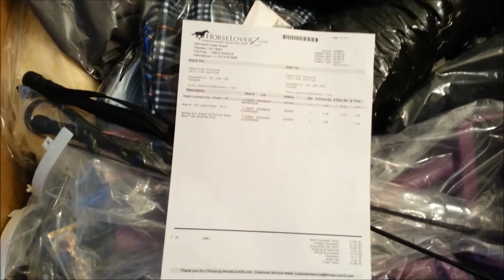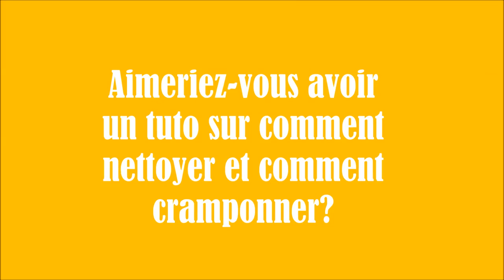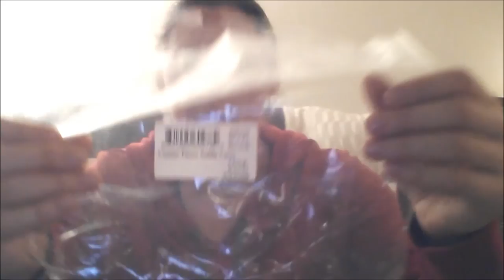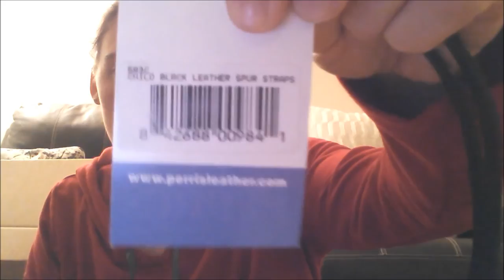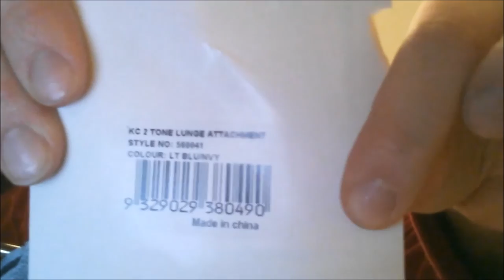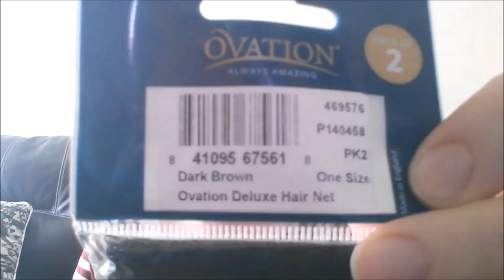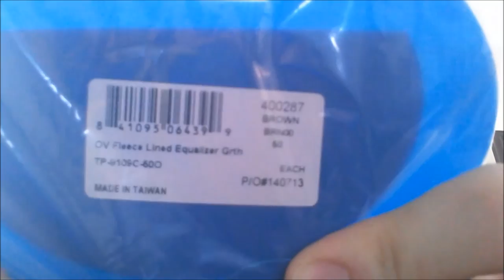Méga Tack Haul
Finalement le voici le voilà!
Ma grosse commande passée aux USA est arrivée ;e 10 février. J'ai eu quelques problèmes en cours de route pour le montage et la diffusion de cette vidéo... Je m'en excuse.

Je vais essayer de vous faire des reviews sur les produits que j'ai achetés. En temps et lieux ;)